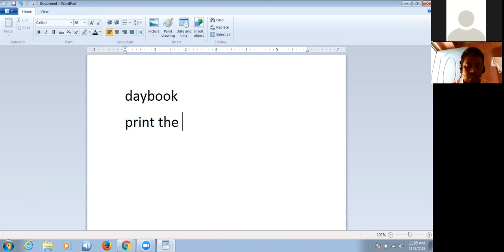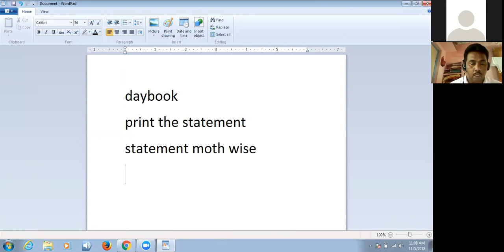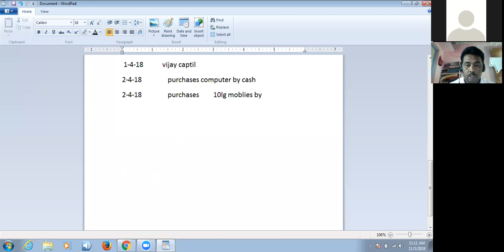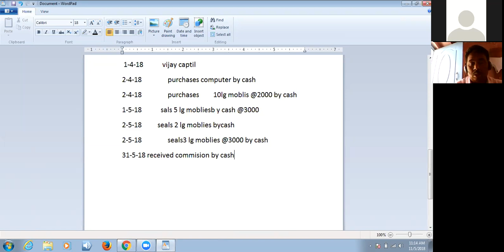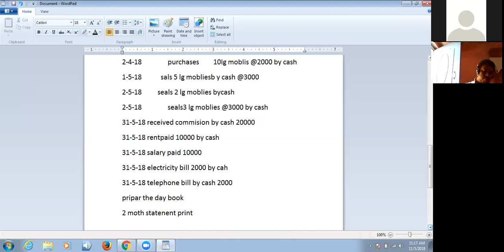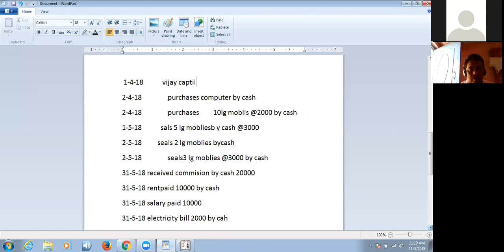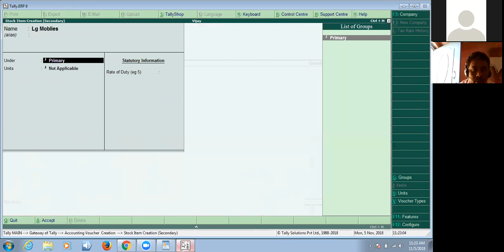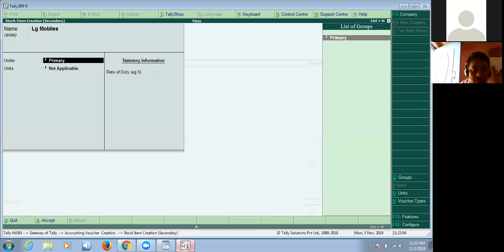Apssdc|Day book,print the statement,Statement month wise|05-11-2018